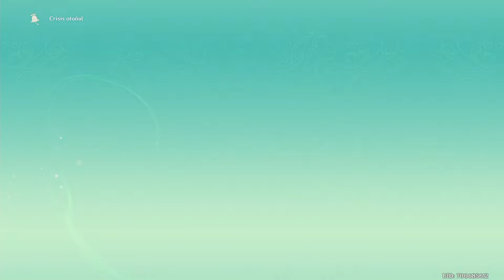Crisis otoñal - Captura II [Todas las Recompensas] GENSHIN IMPACT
Video completando esta parte del evento cantar de copas obteniendo todas las recompensas